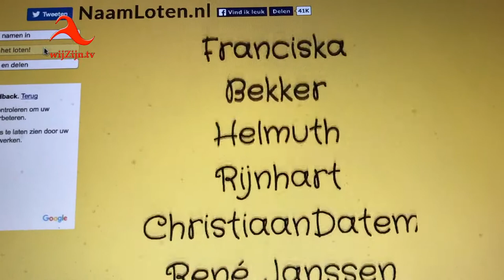Trekking winnaar Youtube-abonneer-ACTIE december 2016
En de winnaar is.